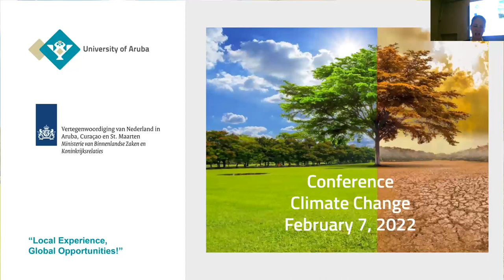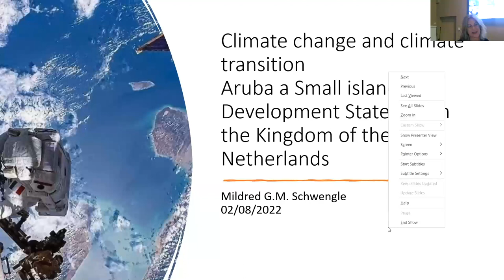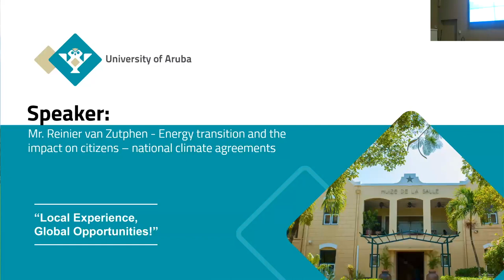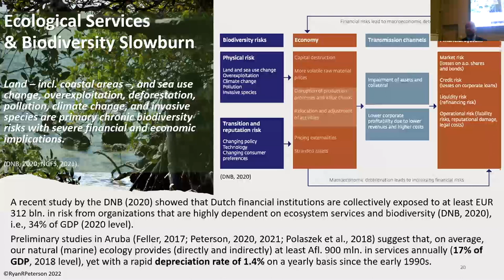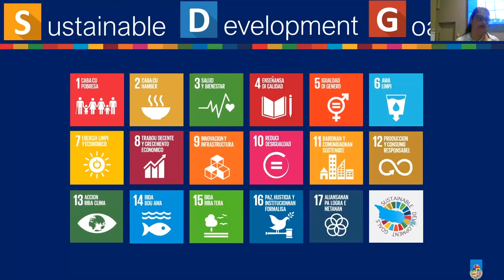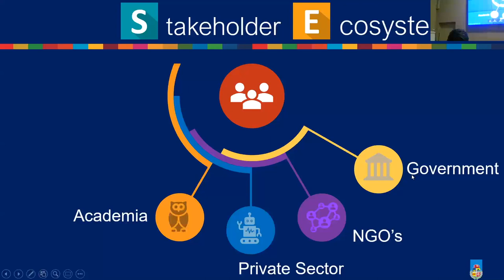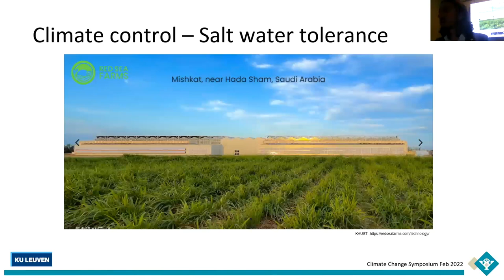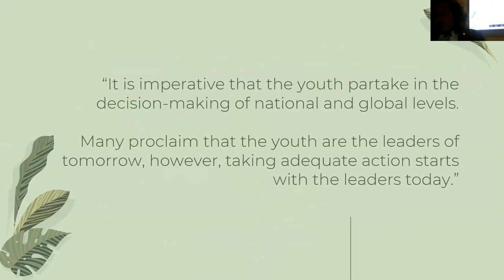Climate Change Symposium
The adverse effects of global climate change pose a serious threat to the security of small island nations and their people. Aruba is no exception to this. For Aruba, the wider societal implications of changing climatological patterns are non-discriminatory and cross-sectoral. Particular risk is induced for natural ecosystems and resources at the heart of Aruba’s tourism industry. To date, this industry remains central to Aruba’s economic model. It is imperative that Aruba has to strengthen its resilience to climate change.

The objective of this symposium is to address Aruba’s response to climate change and to increase awareness for climate change mitigation and adaptation within the local policy context. Attention is dedicated to the position of Aruba as a constituent country within the Kingdom of the Netherlands, and as an EU Overseas Country & Territory (OCT), in relation to international law, global climate treaties as well as access to global climate finance.